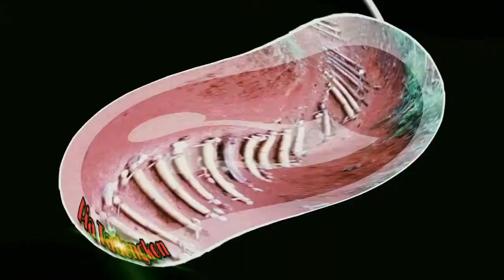Simphony - Yohanes Samperuruk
Cipt. Anoe Drakel